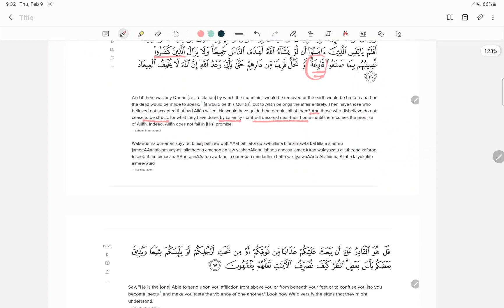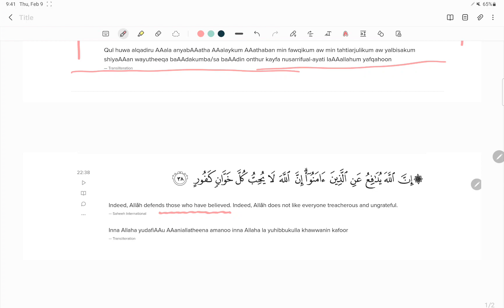CALAMITIES & WARS MOSTLY amongst the MUSLIMS, WHY?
Let's think about why we so many disasters such as earthquake and wars and civil wars happen in the so called Muslim countries where people believe to be on the right path? Why are Muslims so weak and always defeated in all wars? Why are the rest of the world in relative peace while Muslims are being punished by God and men alike?